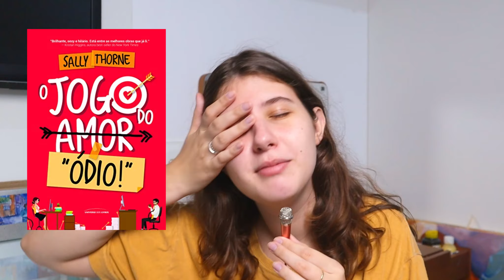novo favorito num mês meio ???? | o que eu li em março :)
um mês meio caótico em questão de constância de leitura, mas pelo menos teve um favorito novo :)

compre com o meu link da amazon e ajude o canal :)
minha wishlist

escute audiobooks: assine o scribd com 60 dias de teste grátis!

livros mencionados:
o jogo do amor/ódio
the house in the cerulean sea
they both die at the end
estação onze
na corda bamba
act your agr, eve brown
the midnight library